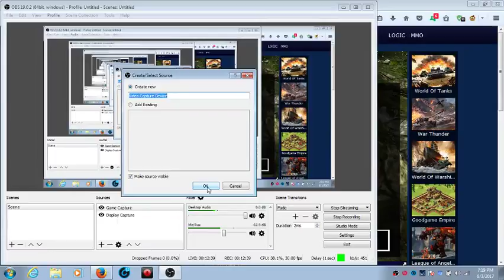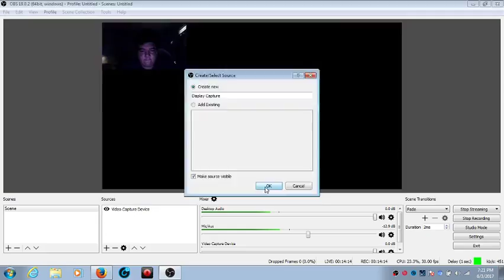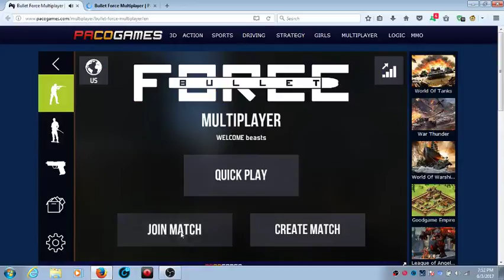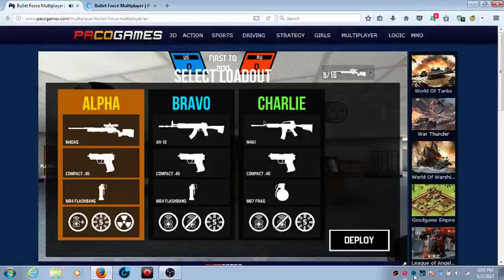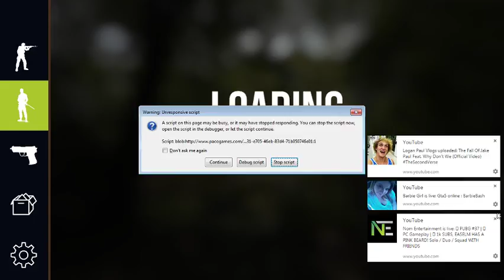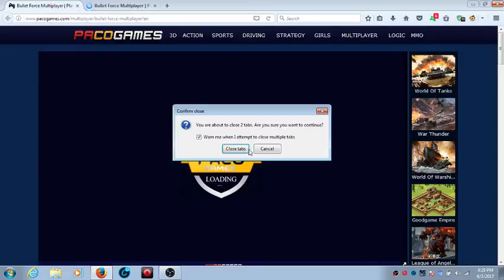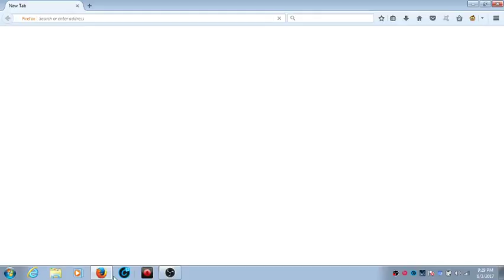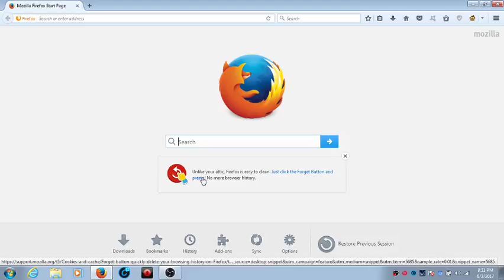Justin Britt Live Stream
i need something to talk about